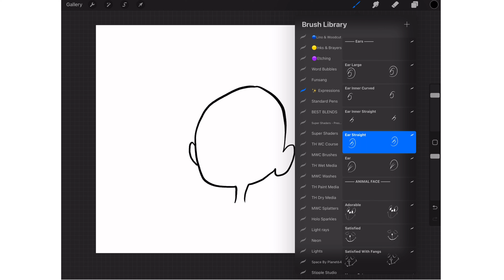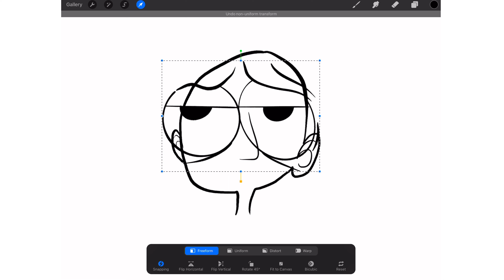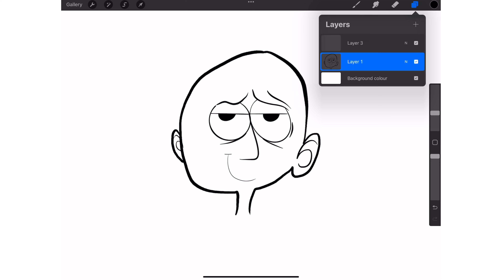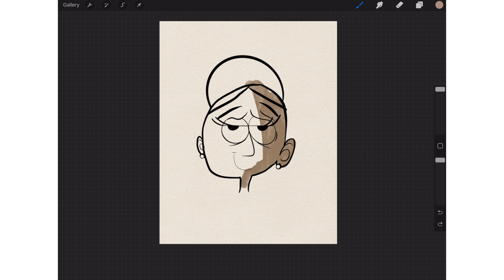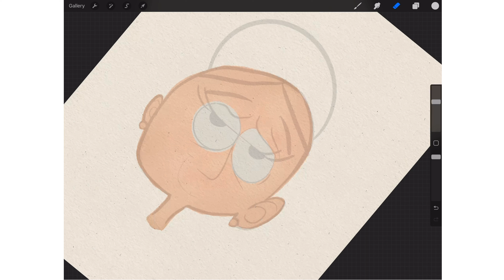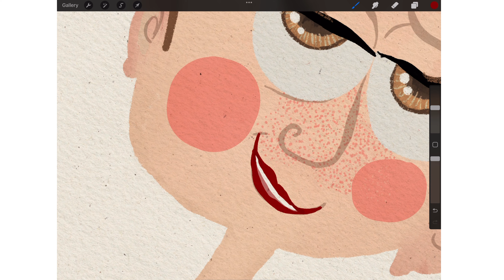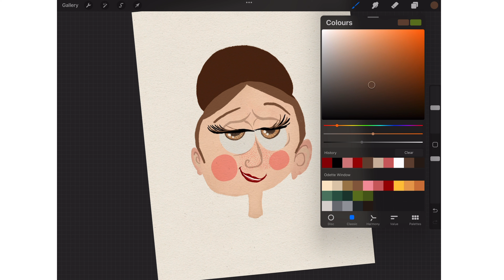Expressions in Procreate Brushset Overview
The pandemic brought Sangeeta Angela back to her love of art. This space is where you can view her creations and if you'd like, make her art work a part of your world.

I've learned a lot of my artwork here, for a free PREMIUM access on Skillshare